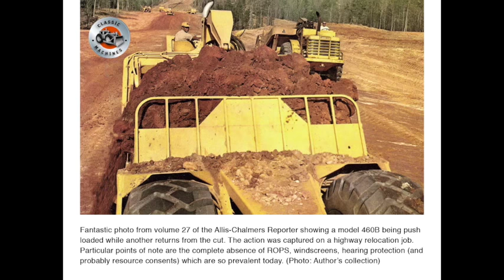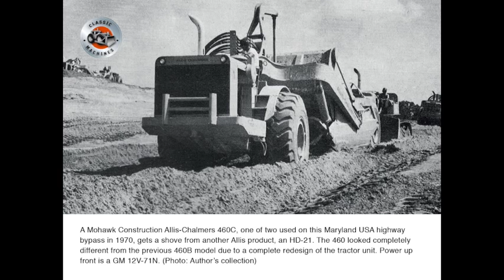Classic Machines: Allis-Chalmers TS-460 scraper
The Allis-Chalmers TS-460 scraper-a review by Richard Campbell

Allis-Chalmers entered the motor scraper market with the acquisition of Cedar Rapids, Iowa manufacturer, LaPlant-Choate in 1952.

LaPlant-Choate was one of several companies that A-C bought out in the early 1950s, company takeovers being preferred to spending vast amounts of capital on research & development costs. Why re-invent the wheel when it already exists!

Having said that, A-C was also not afraid to invest in its new acquisitions to further improve existing product and thereby enhance its own position in the earthmoving market.

LaPlant was a respected builder of motor scrapers, and one of only four manufacturers in the USA offering them immediately post-WWII (the others being LeTourneau, Heil and Wooldridge).

At the time of the A-C takeover LaPlant-Choate had two successful machines in its lineup, the nine cubic yard T200 and the 15 cubic yard T300.

Both of these machines were re-badged and re-marketed by Allis-Chalmers.

The major shortcoming of the LaPlant designs was the inability to steer more than 45 degrees to either side of centre, meaning the machines were not all that manoeuvrable and required a lot of room to turn.

All the competition were capable of 60 degree turns or better.

Allis-Chalmers redesigned the tractor units of both scrapers to address the problem but didn’t touch the bowl assemblies and the end result was the “new” TS260 and TS360.

At the end of the 1950s the market trend was going toward larger motor scrapers with capacities in excess of 20 cubic yards struck.

As Allis-Chalmers’ existing range of machines did not meet the new capacities being requested, some serious R&D money had to be invested in designing an all new machine, culminating in the Model TS460.

Now, the TS460 was a brute of a machine, and the largest motor scraper that Allis-Chalmers had ever built up to that time.

While it did bear a family resemblance to the existing TS260 and TS360 it was purely cosmetic as the TS460 was a completely new machine from the ground up.

With all-hydraulic bowl and ejector and a hydraulically operated cable apron, the TS460 certainly looked the part.

The competition had not been sitting around idly either as Caterpillar, Euclid, International-Harvester and Michigan all had new machines ready to go.

In order to gain some early market penetration, the first production examples of the TS460 were hurriedly introduced in 1962 and were powered by a 387 flywheel horsepower Allis-Chalmers model 21000H turbocharged and aftercooled diesel, mated to a Twin-Disc five-speed powershift transmission.

Carrying 22 cubic yards struck and 32 cubic yards heaped, the TS-460 weighed 36 tons empty.

Unfortunately for Allis-Chalmers, all this haste and not enough testing uncovered a couple of rather serious flaws in the machine.

The first was the engine. At the upper limit of the 21000 engines designed horsepower rating, broken crankshafts, pistons through the sides of blocks and exploded turbochargers were the result.

Many engines were replaced under warranty only to fail again soon after re-installation!

The second problem was structural, with cracks in the tractor’s mainframe and bowl. All those problems cost Allis-Chalmers a lot of money and lost reputation, so the type was withdrawn early in 1965, being replaced by the hastily re-engineered model TS460B.

Allis-Chalmers was forced to adapt and fit a de-rated type 25000 engine (the largest it made at the time) to the 460B.

At the time, the A-C 25000 engine was only rated to 330 flywheel horsepower for mobile vehicle use.

Needless to say, sales of the machine were hardly brisk but it did sell, mainly to contractors that already owned fleets of Allis-Chalmers equipment.

Allis-Chalmers also dropped the “TS” from all motor scraper designations during this time so the TS460B became simply the 460B.

While the 460B was entering service, it was pretty clear to Allis-Chalmers that the machine was only a stopgap and that further R&D money would have to be spent to turn the 460 into a trusted and reliable machine.

As A-C did not have another suitably high-powered engine, it turned to General Motors and fitted a 422 flywheel horsepower 12V-71N engine to the 460.

This worked just fine as the GM 12V-71 was a proven engine and put out ample horsepower.

Unfortunately it was too powerful for the existing twin-disc transmission and so an Allison six-speed powershift that better matched the torque curve of the 12V-71 was installed instead.

Thanks for checking out NZ Contractor magazine's clips.
Our slideshows are made from images and captions first published in the magazine.